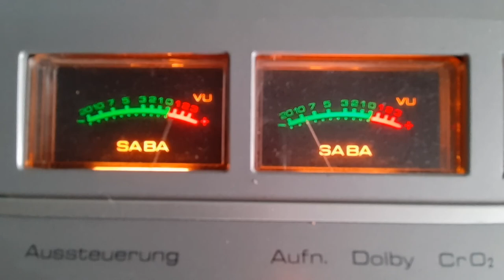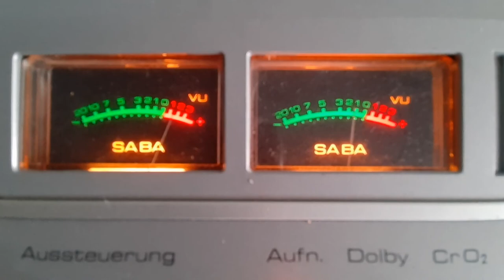Endless loop cassette tape music mixing -- dr.zwei - regn, mand.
Mixing music with a cassette recorder, an endless loop tape, a Commodore 64, a few mic's, a few mc's, some obscure samples, and some good old cheating.

Lyrics:
Regnen falder tungt løber rundt i ring ring,
drømmen den er væk vil lig' i min seng seng
Leben ist hart, ich weiß nicht mehr wohin, lebe noch diesen Film,
mand jeg fat' ik' en pind
Pisser wollen Krieg, wollen Beef auf der Street, ohne Ziel
wissen nicht wohin, ja det sker jo alt for tit
Ist doch gar kein Wunder, wenn die nächsten Kinder Pisser werden,
weil sie dann so jemand wie du aufzieht
Runtergefallen, bin grad am Boden,
doch steh wieder auf und versuch es nochmal
Guck auf die Zahlen, nicht viel versprechen,
doch gebe nie auf und schreib es in die Zeilen
Vis det du har - læg dig i teten,
nu kommer en dag fri for loyaliteten
Du har værdi men du kan ikke se den,
wie ist so dein Leben ganz ohne Moneten
Zeig meine Skills,
din regnvejrmand spytter som var han en troldmand i Hollywood Hills
Spitte zu ill,
gir den hele armen det smerter i skægget det' det som skal til
Hip Hop wie Grafiti, ich cruise in der City,
og ordene flyder som på Missisippi
Flowe so crazy, du bleibst nur n' sticky,
ser jeg min skæbne ja det her blir tricky

Homme pluie
Comme le monde le puise
Puis, attise la robe, on les compte ou déguise
Parmi, les nombreux esprits libres en guise
C’est comme une eau robe dérobant la banquise
Longue vie
J’ai regardé dans ma paume
L’aumône est particulier en cet automne
Remercier pour toutes les jours à mise
Ne pas avoir peur d’une joie maudite
Non, l’homme pluie fait pleuvoir sur les feux
Éteint les guerres et remercie les dieux
Comme le chant d’une sauterelle la nuit
Qui porte en réserve le son de l’aum
Longtemps, j’ai parcouru tous les sceaux
Me mouiller les os, j’ai couru à ma perte
Jusqu’à ce qu’il pleuve dans ma tête
Des nuages sous mes pieds, du tonnerre dans ma voix
Des éclairs dans les yeux, j’ai fait grimper les hertz
J’ai fait monter les restes
Par journée de pluie, la tempête est lointaine
Les tremblements de terre sont bien discrets
Ce n’est plus un secret pour personne
La création de l’être est parfaite comme tout le monde
La pluie est faite de gouttes imparfaites
Comme le monde sait que le monde c’est que le monde s’est
J’ai rempli mes gourdes des pluies de mon enfance